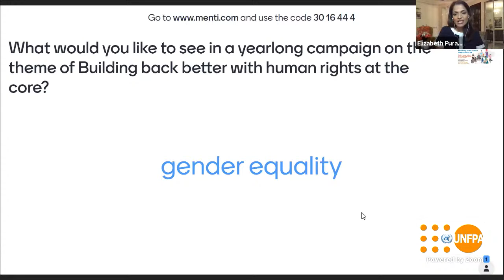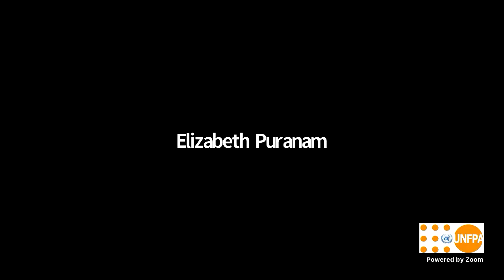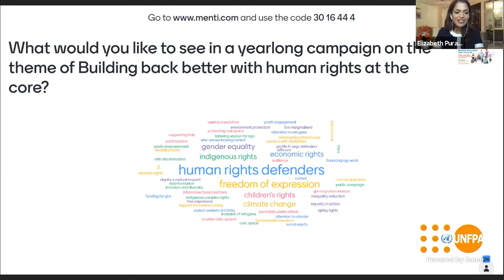Asia-Pacific Regional Human Rights Day Event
Join us as we mark Human Rights Day 10 December 2020, in Asia and the Pacific. This regional event is organized by the regional offices of OHCHR, UNFPA, UN Women, ESCAP, FAO, ILO, IOM, UNAIDS, UNDP, UNDRR, UNEP, UNESCO, UNHCR, UNICEF, UNIDO, UNODC and WFP.